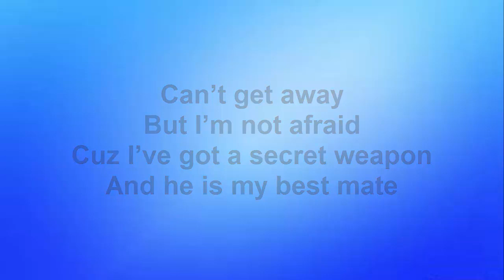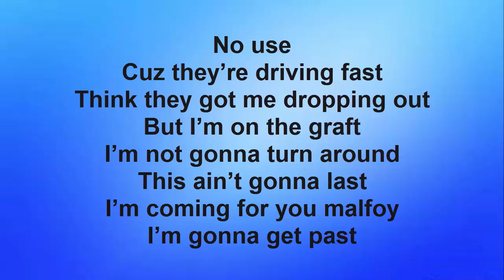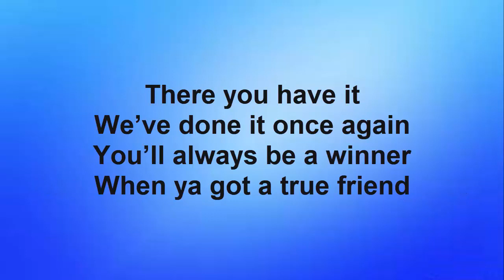Don't Mess With Me (Lyrics) - joe weller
Lyrics
Last week
I was walking down the street
I was heading to the park
I was passing by a tree
When some dodgy bloke
Hits me with a tennis racket
Puts me to the ground
And I dunno why this has happened
To the skull
Again and again
Feel it breaking me down
And I want it to end
Cuz I’ve got a secret weapon
And he is my best mate
CHORUS
So ya tryna send me down?
You wanna mess about?
Malfoy! Malfoy!
Will put you in the ground
Nah
We’re never gonna stop
We’re crazy young boys
And we’re going to the top
Before I know it
I see they’re taking malfoy
Plotting dark things
They wanna deploy
Can’t take it nahh
I don’t wanna face it nah
Can’t fake it nah
Got me running chasing nah
No use
Cuz they’re driving fast
Think they got me dropping out
But I’m on the graft
I’m not gonna turn around
This ain’t gonna last
I’m coming for you malfoy
I’m gonna get past!
Outta nowhere
I see another dork
Coming to me
And he’s got a knife and fork
You can pull up fast
Hit me to the skull
Try put me down
But that’s getting dull
You ain’t ever gonna stop us
Ya need a bloody UFO
Who’s the best team?
Joe and Draco
After putting in the work
I come across a clue
Malfoy’s scarf!
What am I gonna do?
I see them
The group of dodgy young boys
And there he is
It’s little boy malfoy
After chatting to the goons
We settle on a match
A little 2 v 2
To get my friend back
We got this
We got the chemistry
And straight away
Malfoy
He’s got the skillzys
He scores a cracker
To put us 1-0 up
But Rey Mysterio
Brings it back to level up
Next goal wins
We gotta make this count
Play tricky now
But they come and take me out
Straight up cheating
And we’re just about to lose
When little Malfoy
Pulls out a sick move
I come in
To finish up the job
I score the winner
And we’re crowned the champions
There you have it
We’ve done it once again
You’ll always be a winner
When ya got a true friend